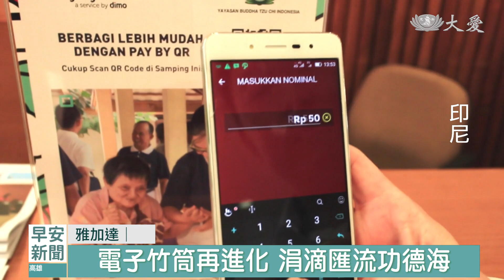印尼共善合作 刷卡購物兼做公益｜大愛新聞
與企業、各單位合作共善，慈濟印尼分會這次和當地最大的國有銀行，及房地產集團簽下合作備忘錄，推出可捐款的慈濟信用卡，刷卡購物之餘，還能捐款。